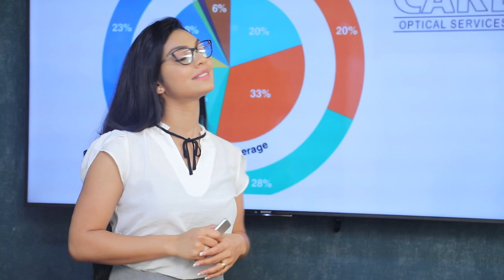රමේෂ් පතිරනගෙන් වන ජීවියට දැඩි බලපෑම් | Breaking.lk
රමේෂ් පතිරනගෙන් වන ජීවියට දැඩි බලපෑම්